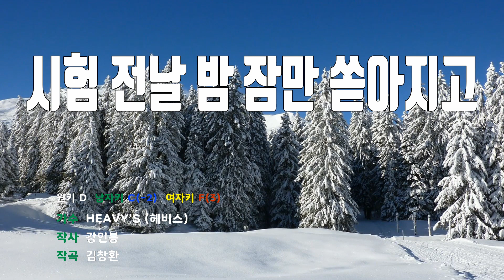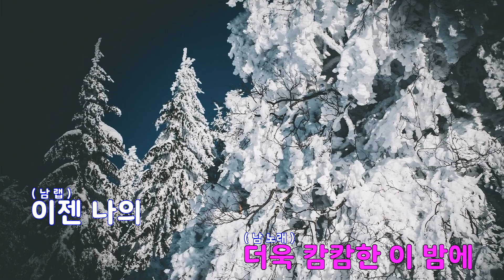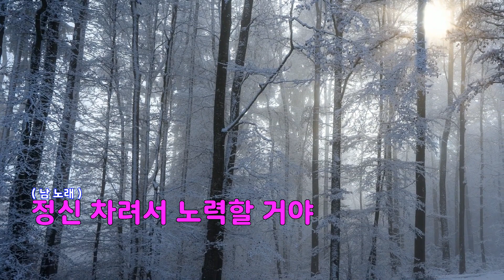[은성 반주기] 시험전날밤잠만쏟아지고 - HEAVY'S (헤비스)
시험전날밤잠만쏟아지고 - HEAVY'S (헤비스)
작사 ː 강인봉, 작곡 ː 김창환